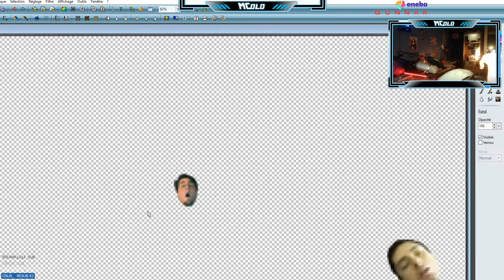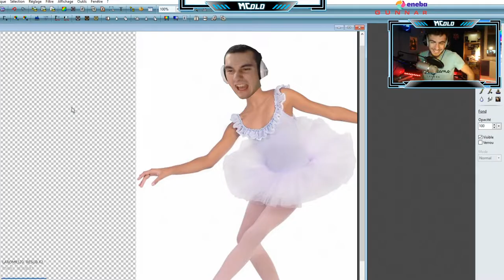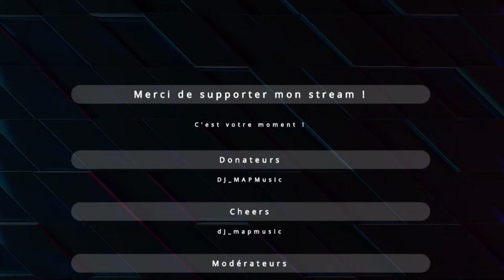ON A PERDU ANAHYS 🤪😂 (un live en roue libre)